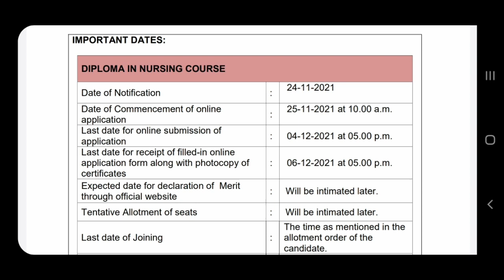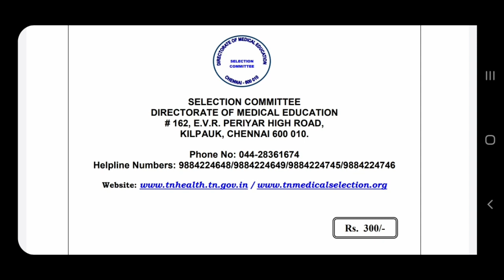TN Diploma Nursing Application Open | Last date application 04.12.2021 | Tamil store | in Tamil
1. Objective NCERT at your Fingertips for NEET-AIIMS - Chemistry
2.  Objective NCERT at your FINGERTIPS for NEET-AIIMS - Biology
3.  Objective NCERT at your FINGERTIPS for NEET-AIIMS - Physics
4.  NCERT at your fingertips physics chemistry and biology combo for NEET/ AIIMS 2019-20
5. 12 Years' Solved Papers CBSE AIPMT & NEET 2020

Telegram link you can Join
TamilStore